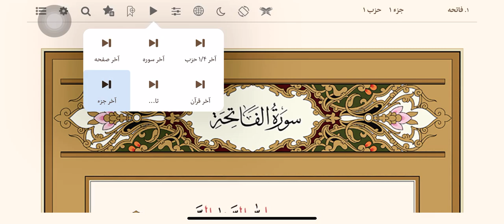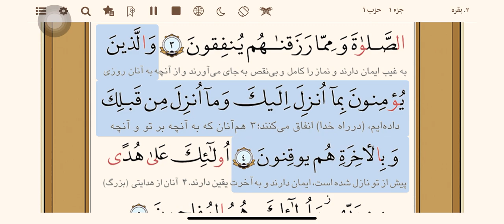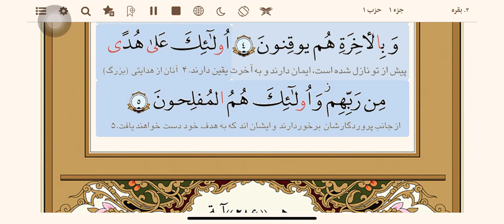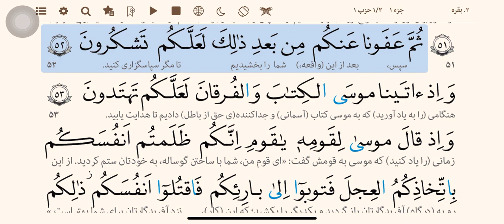کلام الهی قرآن مجید